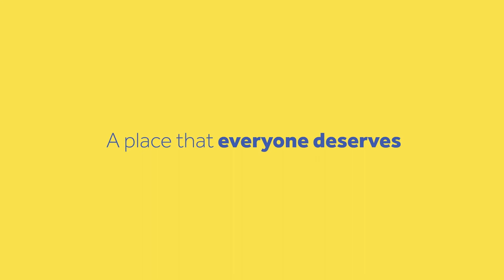نور من مكارم.. قيمة مضافة للفنادق ذات الـ3 نجوم في مكة والمدينة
تقدم دور للضيافة من خلال علامتها الفندقية "نور" تجربة ضيافة عصرية تحقق قيمة مضافة للفنادق ذات الـ3 نجوم في مكة المكرمة والمدينة المنورة وتوفر الراحة والسكينة لزوار وحجاج الحرمين الشريفين